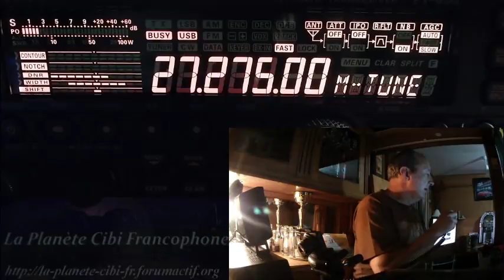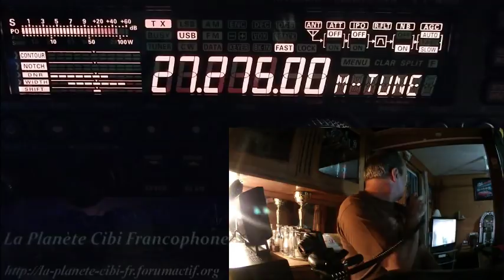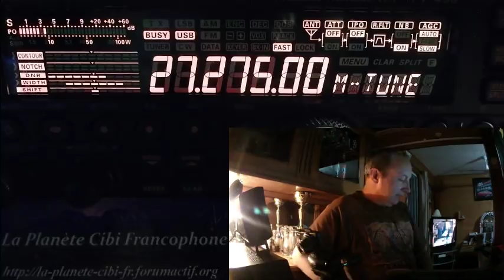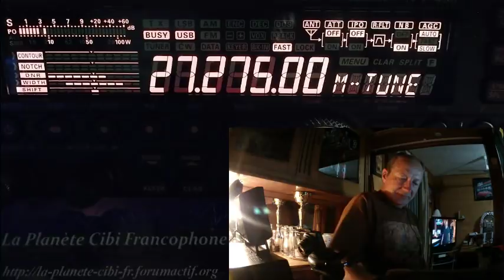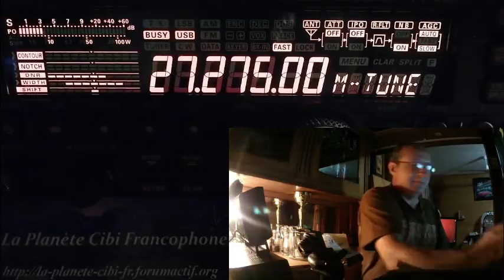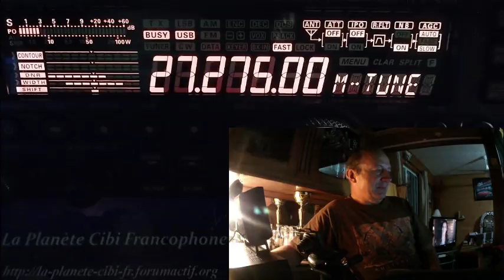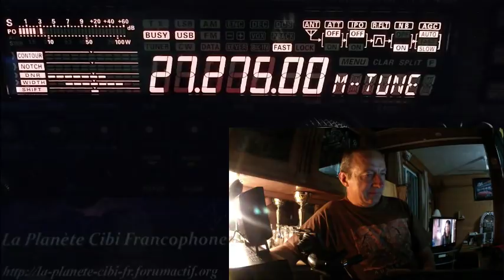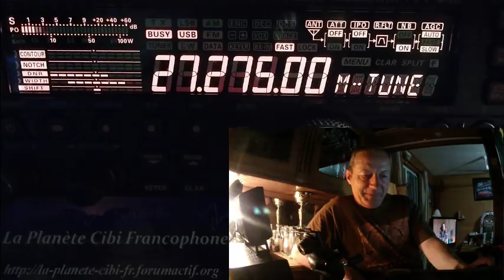S 29 09 2018 QSO National du Cx27 ERCI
La suite du QSO est partit sur de la bidouille de micro.  Merci pour ce QSO.